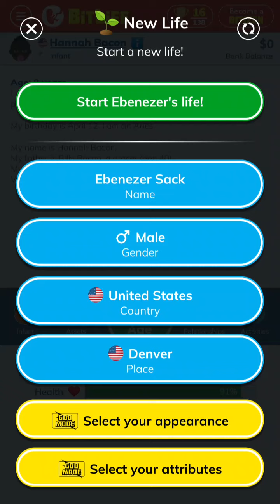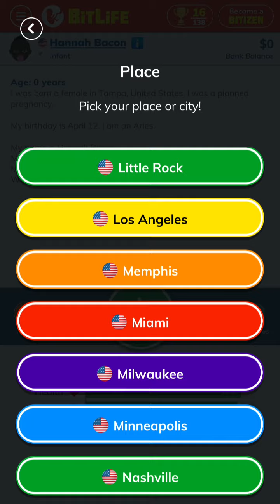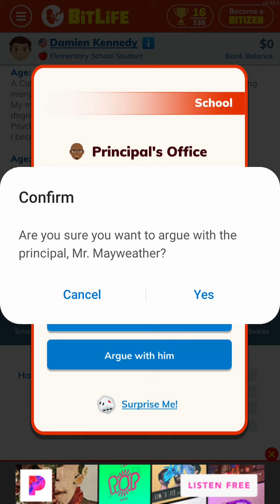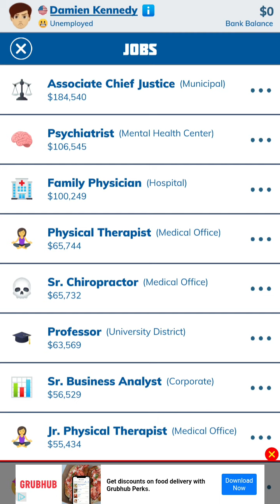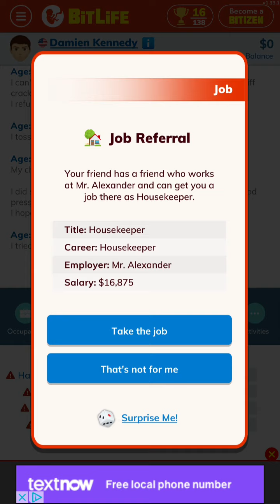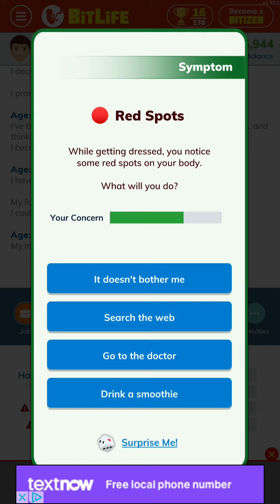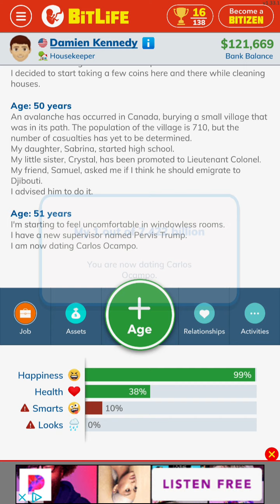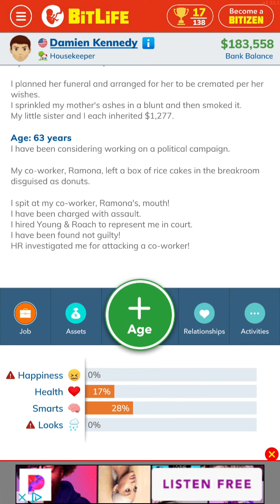Making bad decisions in Bitlife